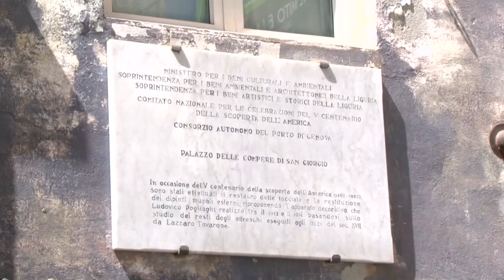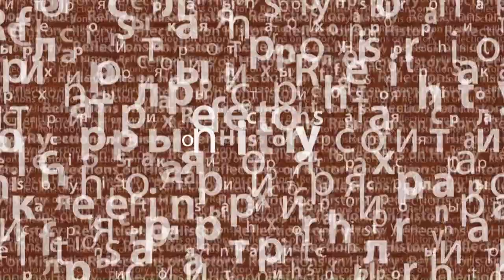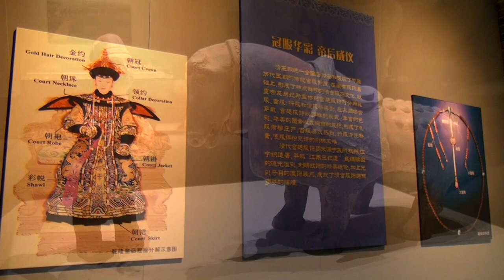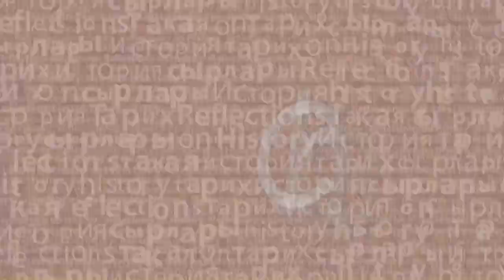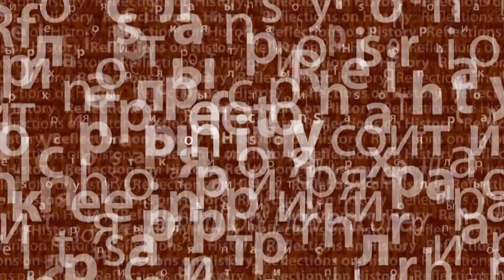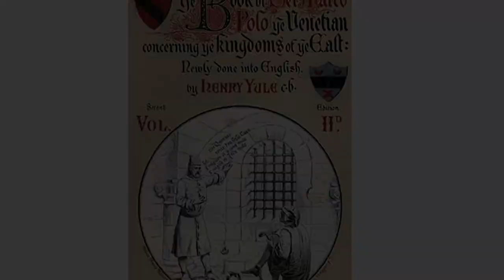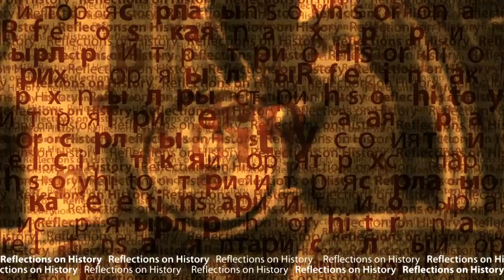Secrets of Marco Polo. And the Kazakh steppe. Reflections on history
On the shores of the Ligurian Sea is one of the oldest palaces in the city of Genoa. It was built in 1260. Building material was sent from Constantinople. There, in Constantinople, the embassy of Venice was destroyed, and so that the good would not be lost, they were sent here specifically at the request of the Genoese authorities. For some time this building housed a prison and the most famous prisoner is Marco Polo.
- The mystery of the Roerich Expedition. Reflections on history
- Walking around the World. Alibi Dzhangildin.Reflections on history
- Asian trip of a Parisian woman. Reflections on history
- Stone Book of Time. Reflections on history